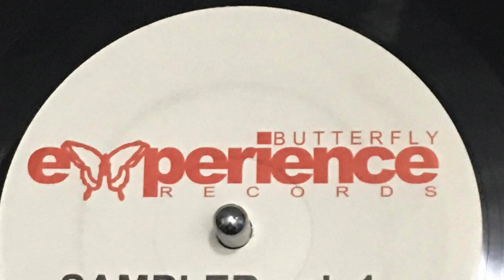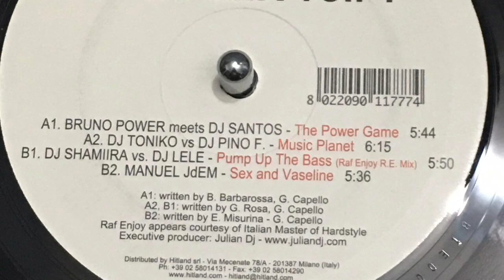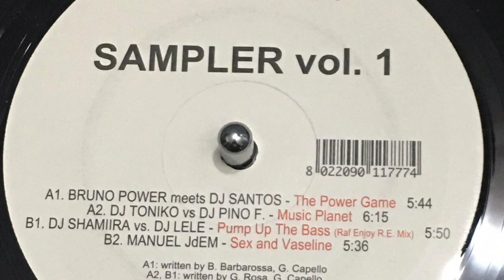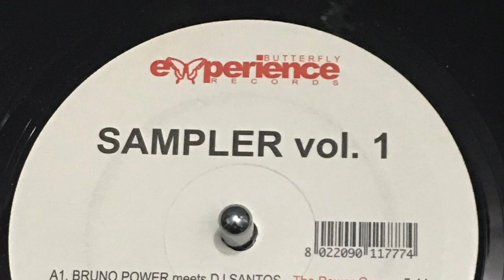Manuel JdEM - Sex an vaseline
Questo video riguarda Manuel JdEM - Sex an vaseline